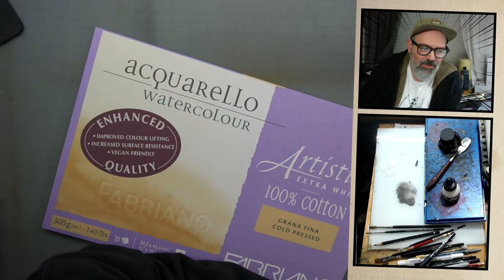The Comic Book Cool Down 53 -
It's Friday! The work week is done and now we can make a little bit of art just for fun!

Tyler Crook is a comic book writer & artist. His current project is The Lonesome Hunters published by Dark Horse Comics. He’s also worked on Harrow County, Petrograd, B.P.R.D Hell on Earth, Witchfinder, Black Hammer and much more.

🌐Webpage: MrCrook.com
🐘Mastodon: mastodon.social/@MrTylerCrook
🟦BlueSky: @mrtylercrook.bsky.social

Make sure you let the people you love know how much you love them.